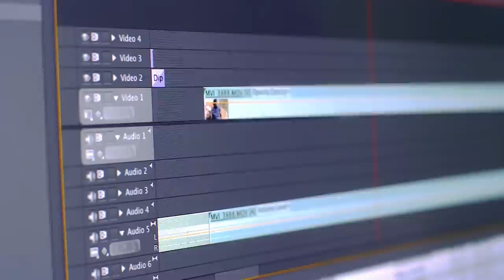Refugee Week - Malik's Story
Fleeing his home in Somalia with his mother, three brothers and sister, Malik was three years old when his refugee journey to Australia began. Some 19 years later, Malik is now 22 and in his final year of a law/commerce degree. He works for the NSW Community Relations Commission and runs a successful design and marketing business.

This is Malik's story.